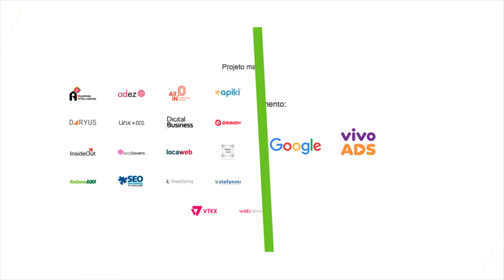A importância da presença digital das empresas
Juliana Fragoso, da Hostgator, fala sobre a necessidade da presença digital das empresas nas páginas do Google. Ela dá dicas para quem quer produzir conteúdos mais relevantes. Veja a entrevista completa.

COMPARTILHE CONHECIMENTO. ;)